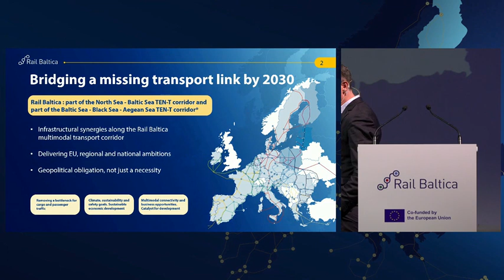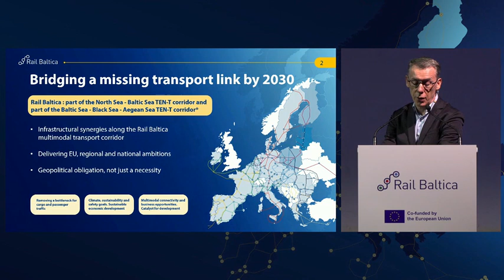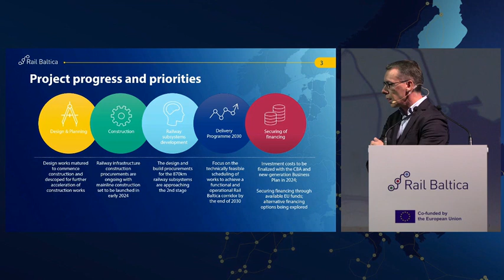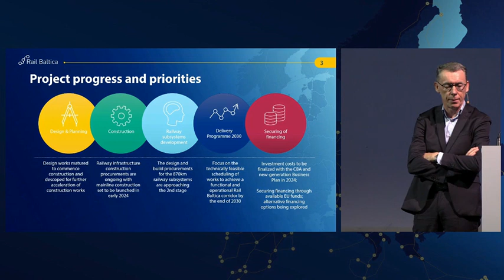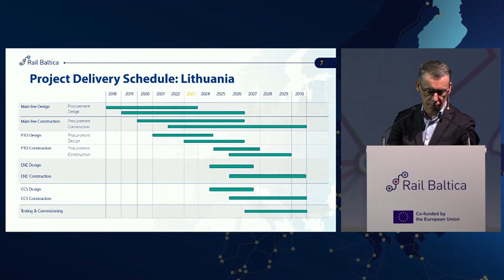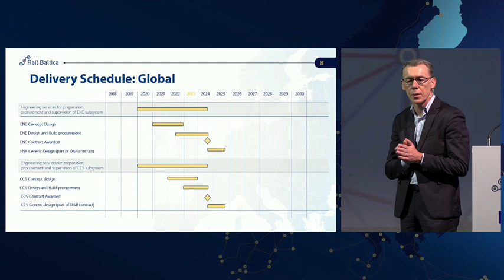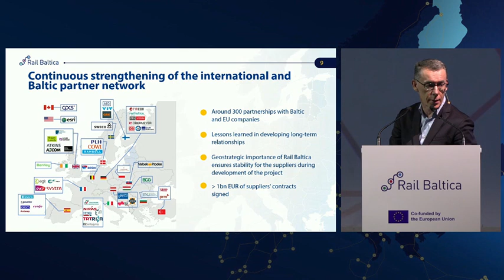Rail Baltica global project overview (LT)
Rail Baltica Industry Day 2023 was held online on 8 November 2023. The event presented the opportunity for current and prospective suppliers and stakeholders to learn more about the latest developments of the Global Project.

The agenda encompassed key aspects of the Rail Baltica global project, including country-specific insights, procurement strategies, upcoming plans, advancements in railway sub-systems, construction updates, and other information.